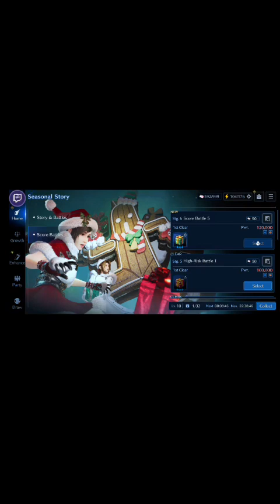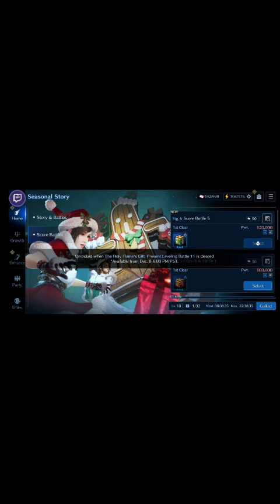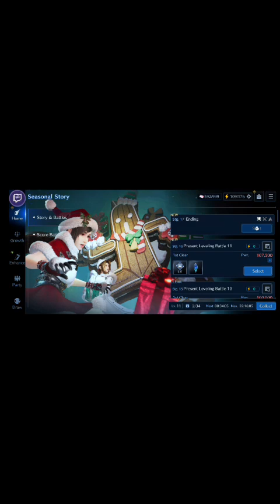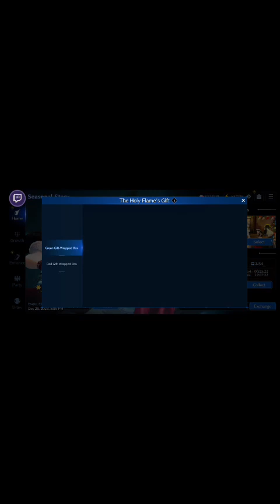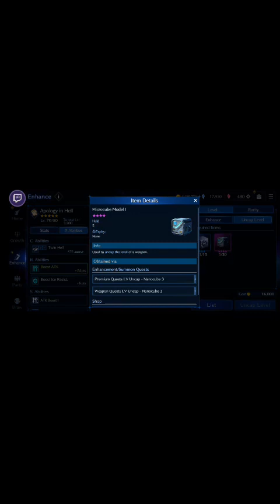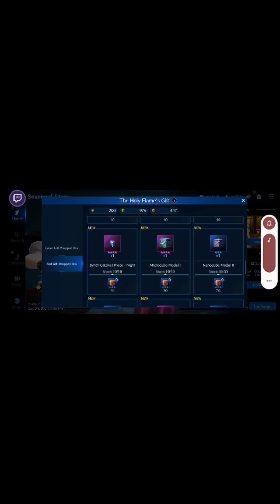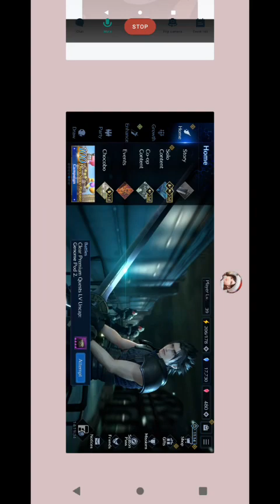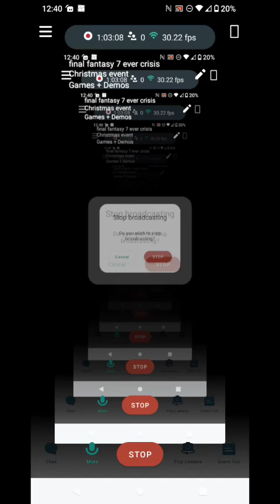final fantasy 7 ever crisis Christmas event